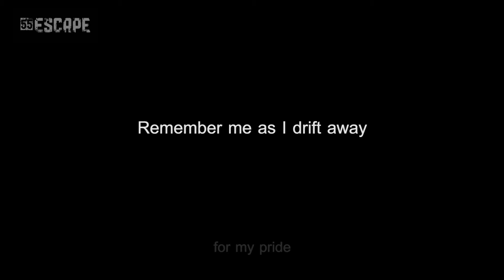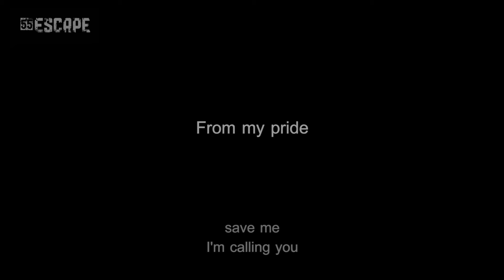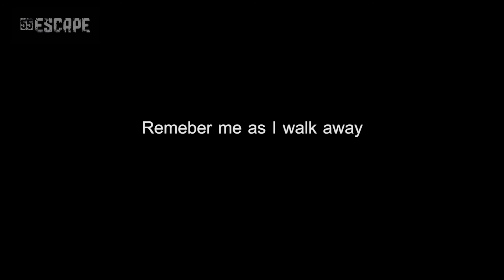55 Escape - Angels & Demons [Lyrics in Video]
Hello interwebs. I'm drunk and lonely so I made a video. Please remember me as I drift away.